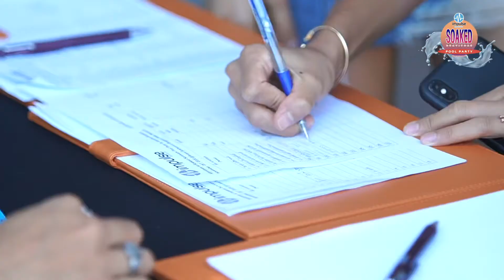Impulse Bangkok’s SOAKED Survivor Pool Party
มาแล้ววววววีดีโอบรรยากาศความสนุก ในงาน Soaked Survivor Pool Party ในวันเสาร์ที่ 28 พฤศจิกายน 2563 ที่ผ่านมาที่ Avani Bangkok Sukhumvit ปาร์ตี้สุดเซ็กซี่ริมสระน้ำบนโรงแรมหรู โดย Impulse Bangkok ภายในงานมีบูธตรวจเอชไอวีและซิฟิลิส, มีการให้ความรู้เรื่องสารเสพติดและให้คำปรึกษาสำหรับผู้ที่ต้องการเลิกใช้ยา และยังมีบูธให้ความรู้เรื่องเอชไอวี โรคติดต่อทางเพศ​สัมพันธ์​และแจกถุงยางอนามัยที่ภายในงานอีกด้วย แล้วยังพาคุณไปสนุกสุดเหวี่ยงกับ DJ, Drag Show, นายแบบ บอกได้คำเดียวว่าสนุกสุดๆ ไปดูบรรยากาศภายในงานกันเลย งานนี้ต้องขอขอบคุณ พาร์เนอร์ สปอนเซอร์ และแขกผู้มาร่วม Survivor ไปกับเรานะครับ ปีหน้าเจอกันใหม่ติดตามเพจไว้เลยน๊าาาาา
Special Thanks,
- WE Fitness Thailand
- KRUBB  Bangkok
- FORFUN Store
- Lucky Didthana
- Blued
- Coce
- Sokoolthailand
- Unlozk’s swimwear
- Speak Out Thailand
- Glove clinic
- Safe clinic
- ศูนย์บริการสาธารณสุข 21 วัดธาตุทอง
- ศูนย์บริการสาธารณสุข 28 กรุงธนบุรี
- ศูนย์บริการสาธารณสุข 41 คลองเตย
- คลินิกเทคนิคการแพทย์ฟ้าสีรุ้ง รามคำแหง
- คลินิกรักษ์เพื่อน คณะแพทยศาสตร์วชิรพยาบาล มหาวิทยาลัยนวมินทราธิราช